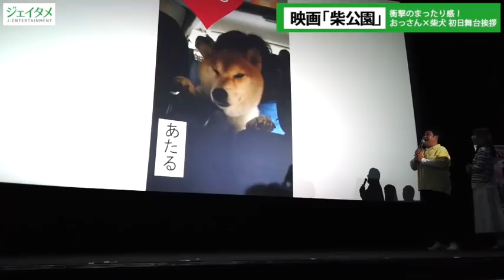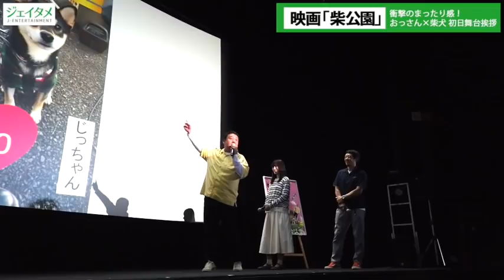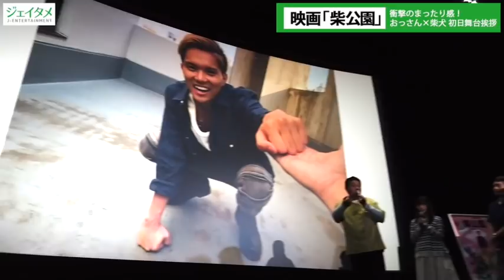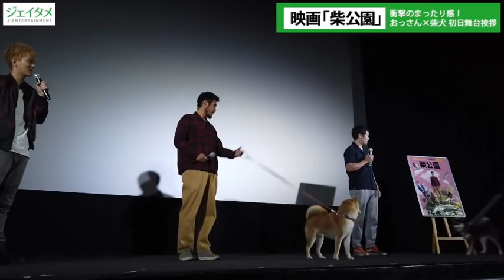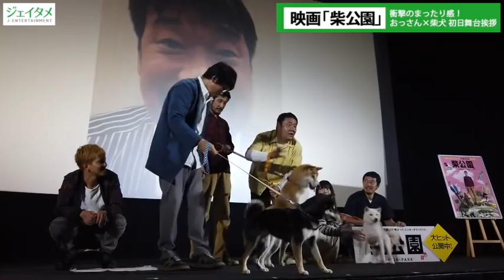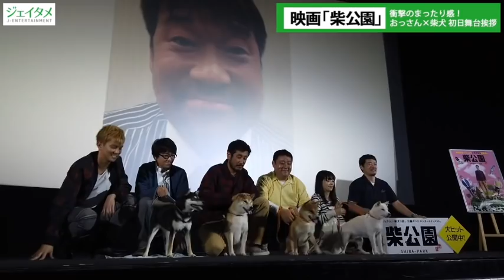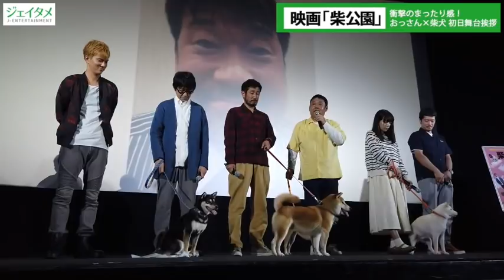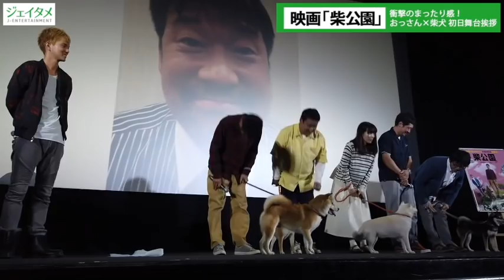衝撃のまったり感！おっさん×柴犬 映画「柴公園」初日舞台挨拶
6月14日、シネマート新宿で映画「柴公園」の初日舞台挨拶が行われ、上映前に主演の渋川清彦と大西信満、ドロンズ石本、桜井ユキ、水野勝（BOYS AND MEN）、綾部真弥監督が登壇し撮影エピソードなどを振り返った。